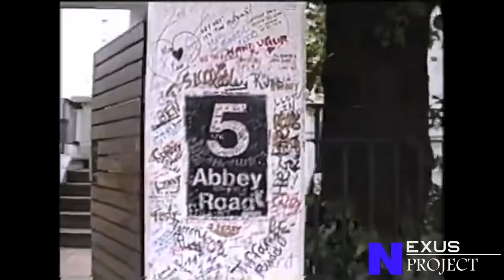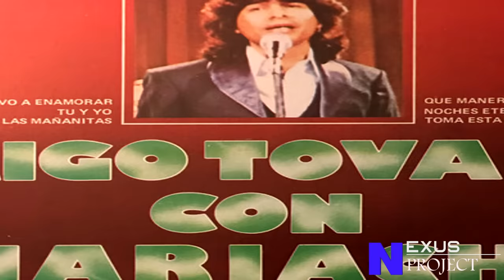LA GRAN HISTORIA DE RIGO TOVAR 2020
Conoce la gran historia del mas grande artista que ha dado Mexico..el unico e inigualable RIGO TOVAR